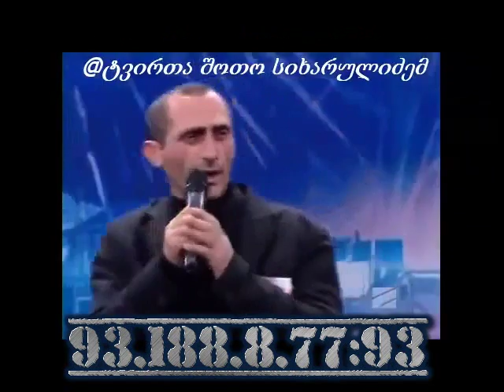Jail Break Georgia!! Gvewviet!! IP: 93.188.8.77:93 ;)))